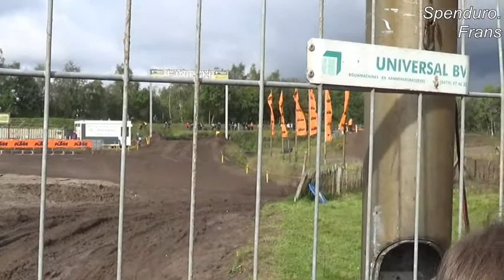KTM dag Eindhoven 8 -10 -2017 /deel 2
Video-impressie door Spenduro.Frans
Zonder statief gefilmd.
vanaf 6:45  Jeffrey Herlings met rijdersnr: 6  i.p.v. 84